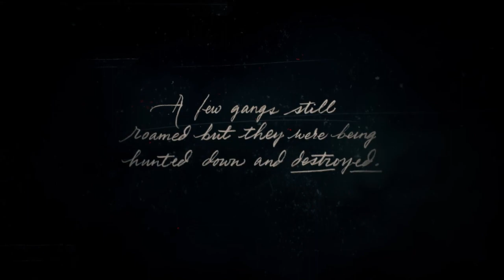Red Dead Redemption 2 (Chaos Mod)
Revisiting what I consider the most realistic western game made to date with an added side of cHaoS.